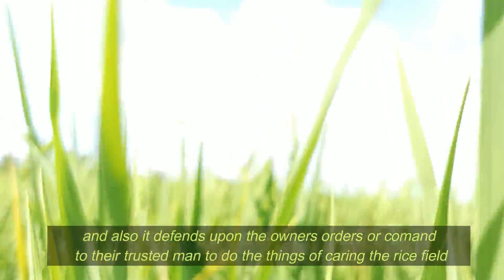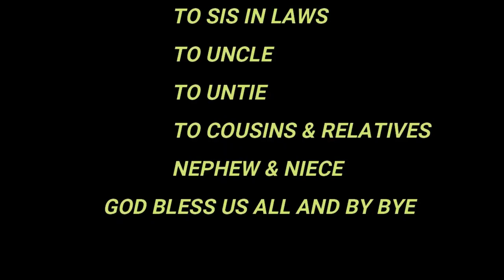A BUTTERFLY ON THE RICE FIELD, H.D. [Asian Rice Farming ] 20 / JULY /2021.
A BUTTERFLY ON THE RICE FIELD, H.D. [Asian  Rice Farming   ]  20 / JULY /2021. This video produce and film by Yuyo Sam ,
butterflyandcaterpillars, redricevariety, yuyosammachete, And before i go to dive in to my topic allow to say thanks to all who watched my previous blog of my channel for commenting ,like ,subscribes and share thank you so much, and if you subscribe me i will be return it in after a couple of hours thank you so much and back to our topic, This video is all about the butterfly on the rice field who made a lot of damage to your/ our plantation during their propagation period that's why we need to take care our rice Especially the leaves that's a very important to the rice the leaves act as storage area of the nutrients that can be distributed as a foods to the rice grains and grow a healthy, Okay come on let's watched the whole video and enjoyed and i'm hoping that this video it can help you in terms of caring the rice farming, thanks for watching
                                                   BUTTERFLY &  RICE
                                              A BUTTERFLY LAYS THEIR EGGS
                                              A BUTTERFLY THEY SUCK UP THE NUTRIENTS
                                              A BUTTERFLY THEY WILL PROPAGATE ON A
                                               RAINY DAYS
                                              A BUTTERFLY LAYS THE EGGS TO BECOME
                                               CATERPILLARS
                                              A WHITE BUTTERFLY IS A PRIME SUSPECT
                                         BACKGROUND AND INTRO MUSIC
                                                       BY
                                              FILMORA X APPS
                                        INTRO: A STORY EVERYBODY KNOWS
                                        BACKGROUND: AHEAD OF TIME